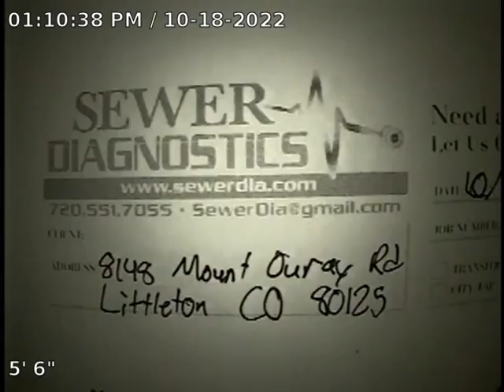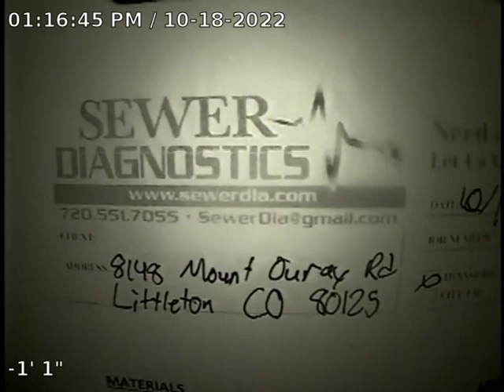Mount Ouray Rd Sewer